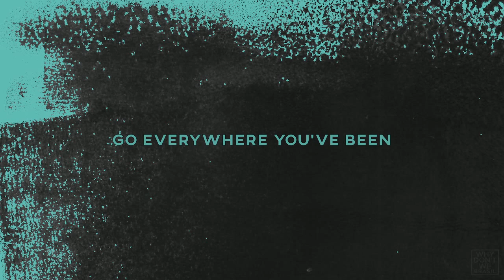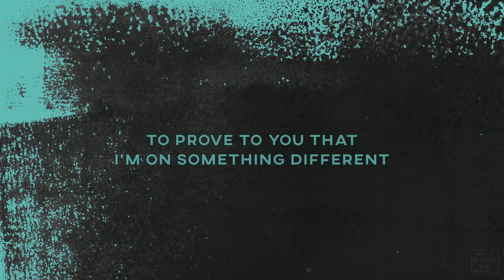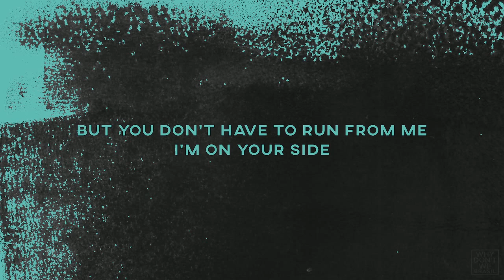Runner • Why Don't We (Lyrics)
‘Runner’ is the fourth song of their new EP ‘Why Don’t We Just’!